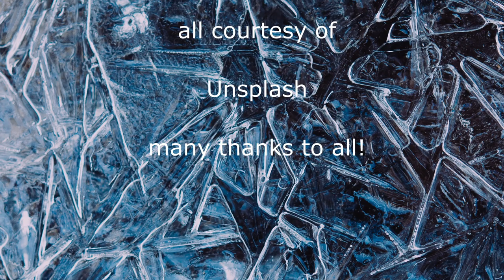Native American Flute solos to celebrate the Winter Season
15 Winter Songs - all of these tracks are from the companion recording for the Songbook of the same title. It's available for download at my website. Use this link.

The companion recording album is available as a "Name Your Own Price" download (hi res mp3s). Use this link.

All fifteen songs in this collection are from the northern hemisphere, where the winter months are associated with festivals like Yule, Imbolc, Hadaka Matsuri (Naked Festival), Booger Dance, Advent and Christmas. Some of the songs have direct associations with one or more of these festivals. Others are just songs about some aspect of winter.

Each track was recorded in one take with no edits. There is no processing beyond some gentle eq, reverb and compression to make the recorded flute sound more natural.

The following songs are played on a NAF in E
A Roving On a Winter's Night
es is ein Ros entsprungen
Coventry Carol
nun komm, der Heiden Heiland
Wexford Carol

The rest of the songs are played on a NAF in A

In the "15 Winter Songs" songbook, the each of the songs is notated in three different styles: standard staff notation at sounding pitch; Nakai TAB; my own Finger Number Notation (FNN). To play along with the songs on this video, it's easiest to use either Nakai TAB or FNN and match the key of flute on the recording.

have fun!